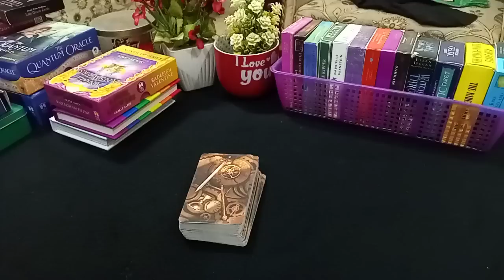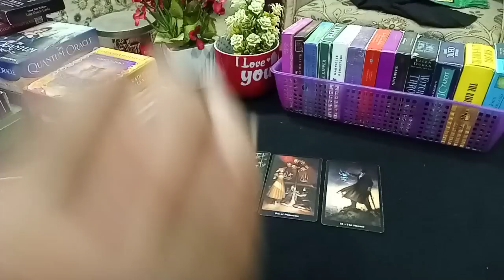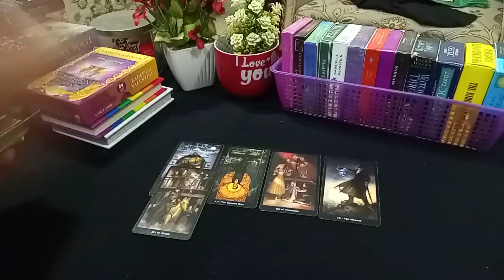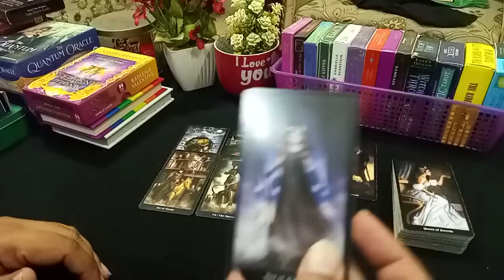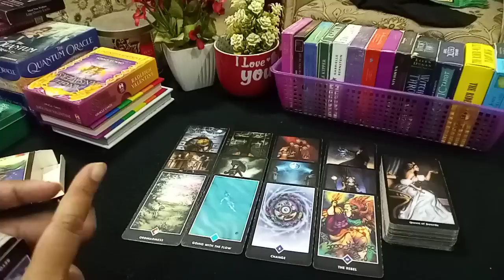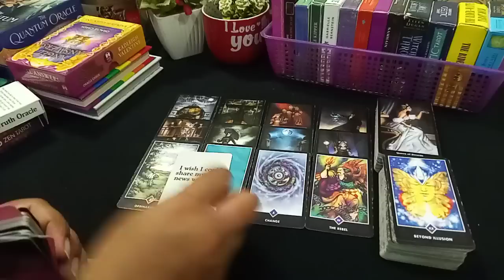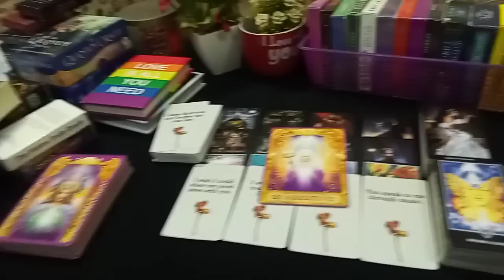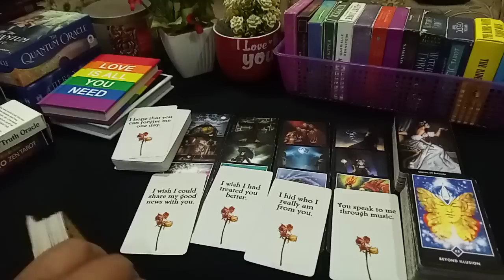❤️KAL RAAT WOH KIYA SOCH RAHAY THAY| 💑WHAT WERE THEY THINKING LAST NIGHT#whataretheythinking